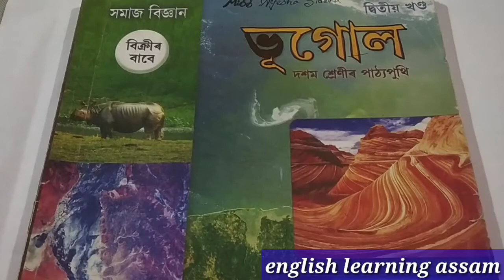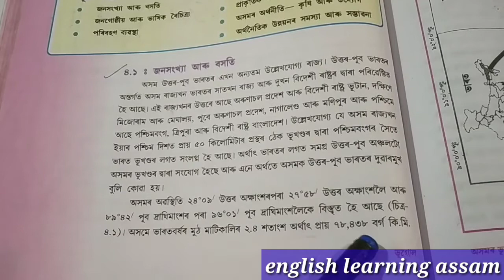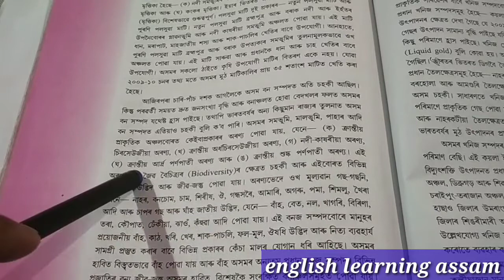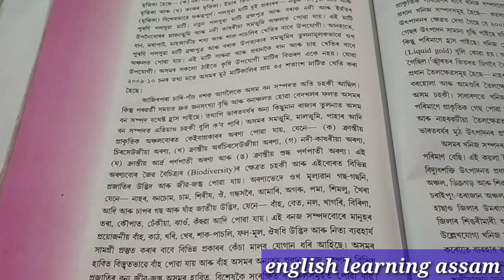Social Science (সমাজ বিজ্ঞান), ভূগোল, Very Important Question for HSLC Exam 2022,Chapter-4,Part-6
After watching this video,you will learn about the various kinds of question paper solution including HSLC of Social Science & English in simple and easy method in Assamese language.

For Social Science & English Grammar, Class lX & X, Question Paper Solution of HSLC Exam,Follow the following link:-